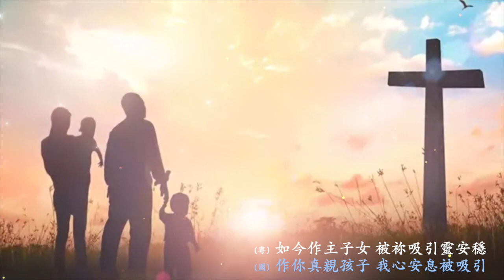最深親情，最高父愛 粵語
曲：梁偉強
詞：余光昭
粵詞：盧淑儀

橫跨衆星宇宙 沒有更深親情
父親至高的愛 用祢雙臂環繞我
祢愛每一天跟我共處
祢愛聽我呼喚亞爸天父
祢愛與我每天相親接~近 相互抱

父親，祢的計劃  藏著無盡深愛
如今作主子女 被祢吸引靈安穩
祢要與我共享一切萬有
與祢一起安坐祢的寶座
為著祢的愛子擺設婚~宴 多甜蜜

父親 我心所愛 祈望更認識祢
能享祢的親愛 每天歡慰嘗主愛
每天歡慰嘗主愛

版權屬香港神的教會及生命流出版社限公司所有

Video by :
All Background Videos
SIMPLE CREATIONS by Joe Hackney
GOSPEL VISION
NCV no-copyrightvideos